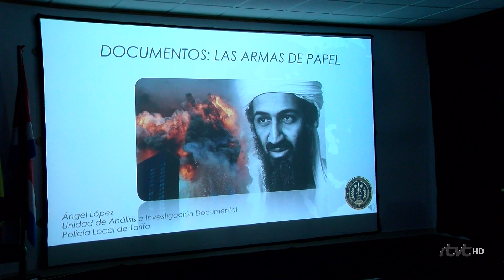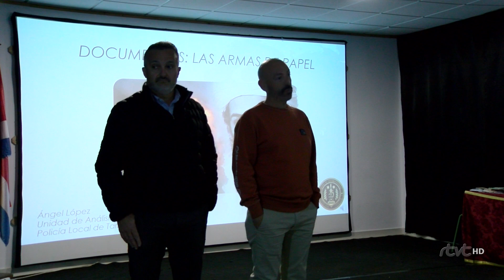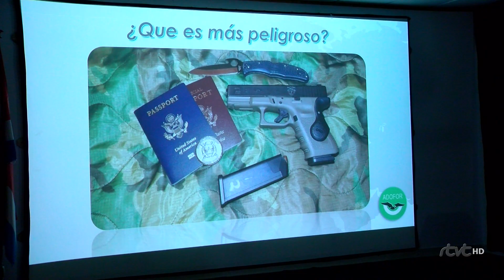RTVT FORMACIÓN UNAID